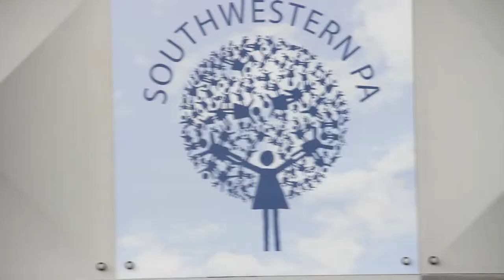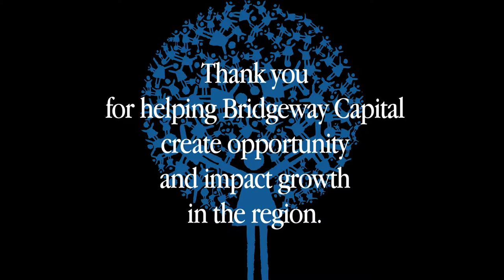Bridgeway Capital 2013 Annual Event